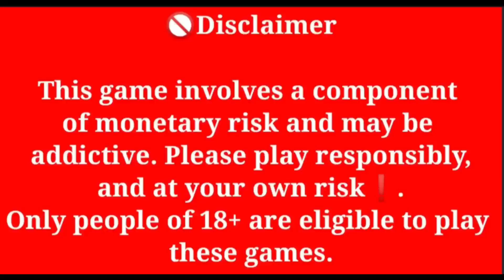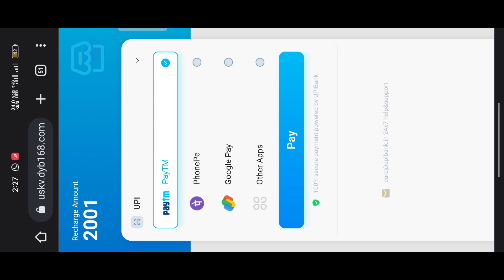new rummy😍 earning app🤑 today 41 bonus || new rummy app today launch sign up bonus 41🔥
Comment box and telegram channel
Mr Ajay Poker

Telegram search :- Mrajaypoker

Your Top Searche
TeenPatti Earnings Apps Today
Rummy Earnings Apps today
earning games

New Tack Earning App
Teen Patti
New Earning App Today
New Teen Patti Earnings App
Earning App
New Rummy
Casino Earning App
Game Earning App
New 3 Patti Earning App Today
New Casino Earning App